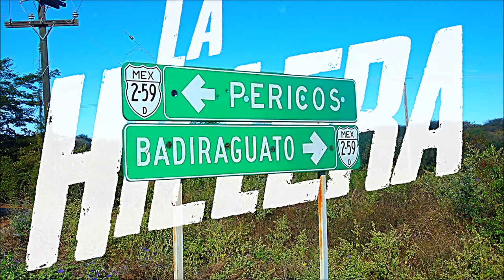El Compa Caco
Interprete Desconocido 😉